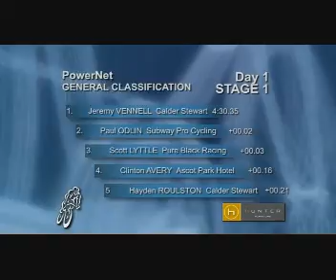2011 PowerNet Tour - Stage 1 Highlights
Cue TV's coverage of Monday's stage from Invercargill to Lumsden on the 2011 PowerNet Tour of Southland